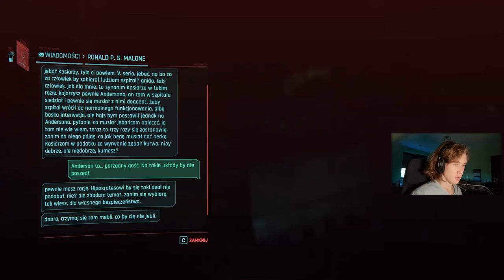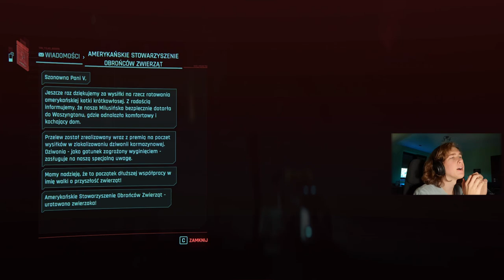STARZY ZNAJOMI I GŁĘBOKIE RANY | Cyberpunk 2077: Widmo Wolności #31